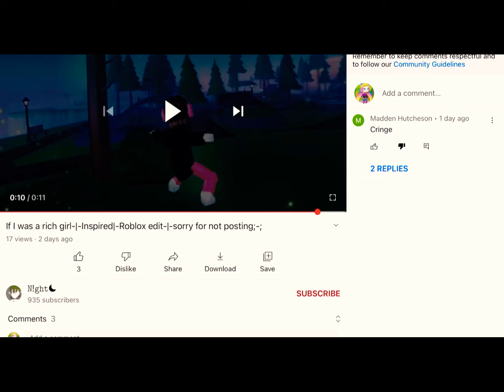@N!ight! There is a hater on ist way 🙄😐🫢🥲